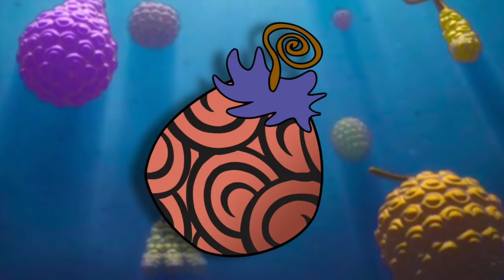The Gasu Gasu no Mi | Devil Fruit Encyclopedia | Grand Line Review